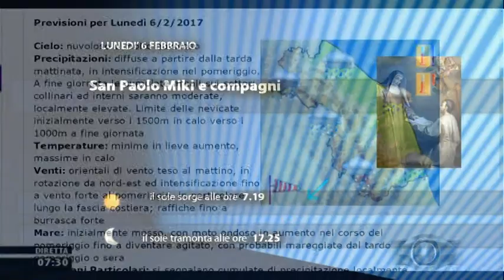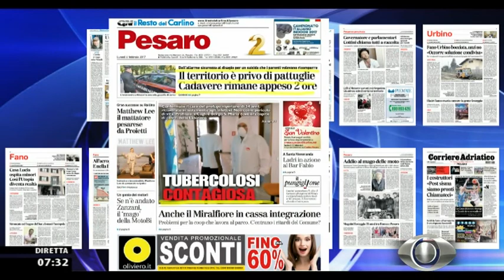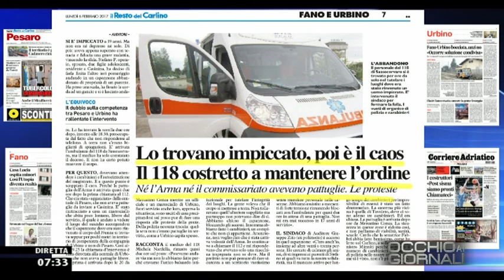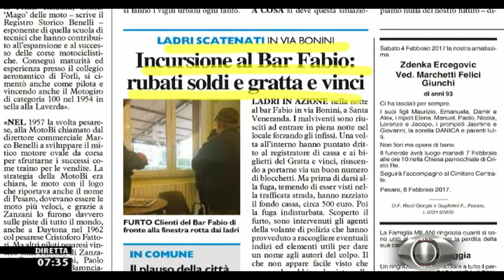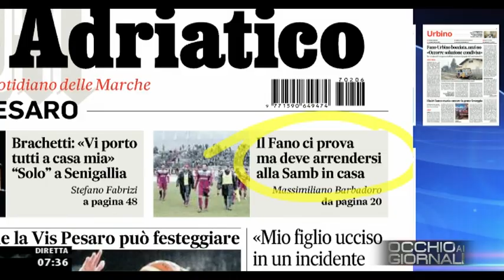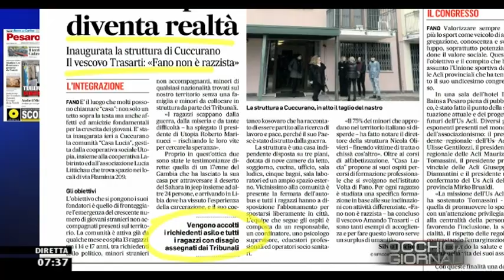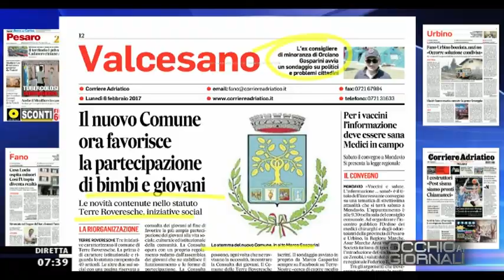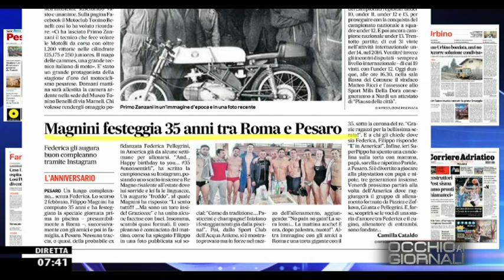Occhio ai GIORNALI 06/02/2017